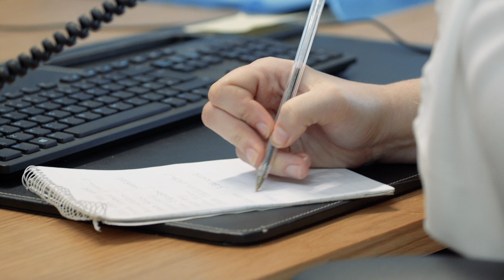FIE Programs in Dublin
Gain intercultural skills and boost your resume with a Study & Internship program in Dublin. Take courses at FIE's educational partner, Dublin Business School, and intern at a small to medium-sized Irish enterprise in the city.